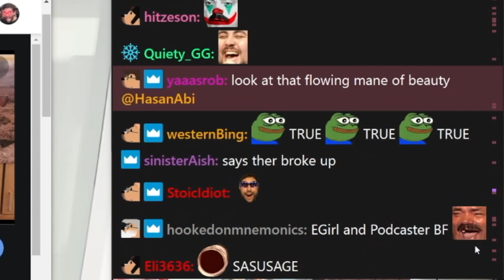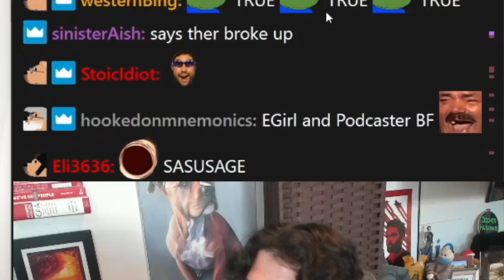Hasanabi finds out SSSniperWolf has a boyfriend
Hasanabi on hooking up with an Olympian